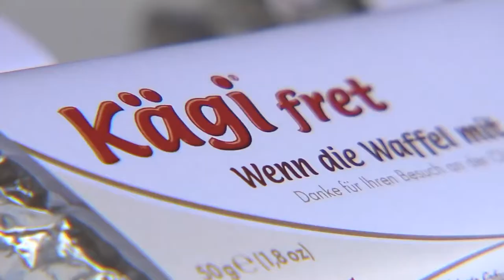Der TVO Olma-Tipp 2013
Kägi fret an der Olma in St. Gallen!

Erstmals ist Kägi dieses Jahr an DER Messe der Ostschweiz dabei . Vom 10. bis 20. Oktober 2013 empfangen Kägi Mitarbeitende aus den verschiedensten Bereichen wie Marketing, Verkauf, Einkauf oder Produktion euch auf dem Freigelände am Stand F5.26.